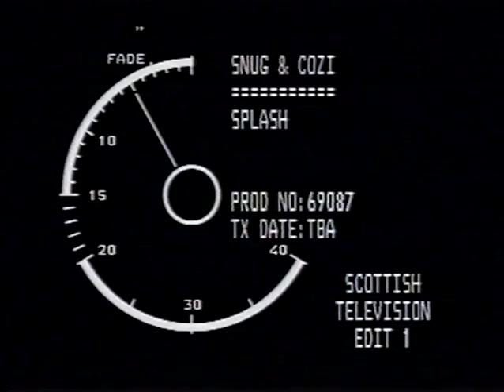Snug and Cozi Meet a Burglar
In 1996 and 1997, I co-produced the Snug and Cozi series with Scottish TV, from an original idea of mine. Performing with me was Nigel Cooper and Sarah Montgomery. This episode is from series 1.